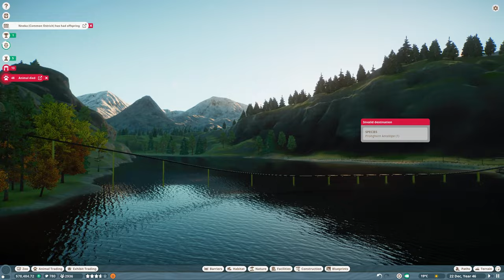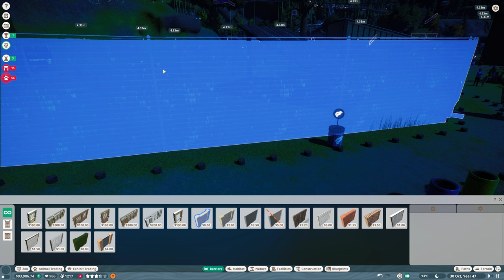CHIMPANZEE & 5 MORE NEW ANIMALS IN ZOO | PLANET ZOO #8 IN HINDI